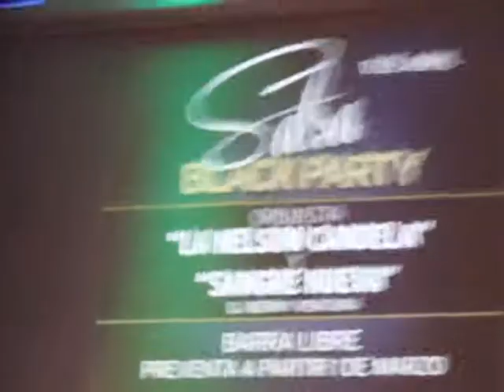Bomba carambomba SANGRE NUEVA INDESTRUCTIBLE 2014